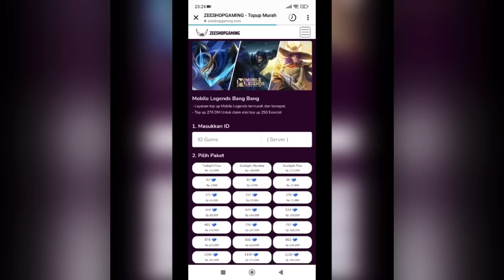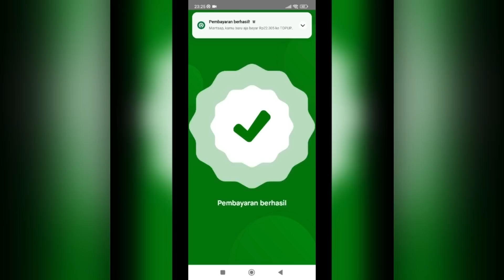CECILION KU GENDONG 4 PUBLIK OLENG, FEEDER & SELALU NGAJAK SURREND! TAPI BISA EPIC COMEBACK😆 - MLBB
Special tag :

Gameplay Top Global Cecilion
insane damage cecilion
best build cecilion
tutorial cecilion
tutorial cecilion mobile legends
tutorial cecilion sakit
tutorial cecilion combo
tutorial cecilion suport
tutorial cecilion  build
tutorial cecilion dan build
tutorial cecilion offlaner
tutorial cecilion mobile legend
tutorial cecilion terbaru
tutorial cecilion terbaru 2021
tips and trik cecilion
tips and trik cecilion mobile legends
cara cecilion sakit
cara menggunakan hero cecilion
cara main hero cecilion
cara main cecilion mobile legends
cara combo cecilion
cara main cecilion yg benar
cara main cecilion dan build
cara main cecilion pro player
build cecilion
cecilion
top 1 global
cecilion mobile legends best build
cecilion best build
cecilion build ml
cecilion damage build
cecilion gameplay tutorial
cecilion mobile legends gameplay
cecilion mlbb
cecilion best build and emblem
cecilion best build 2021
cecilion best build and combo
cecilion top 1 global
cecilion top 1 global build
cecilion best build top 1 global
cecilion gameplay
top global 1 cecilion
mobile legends